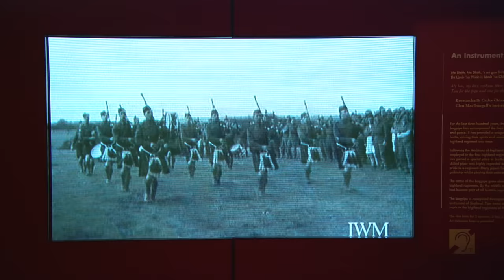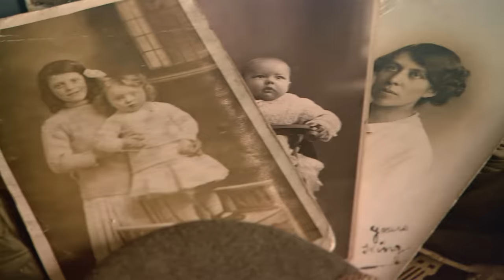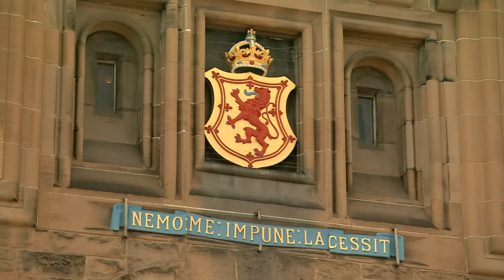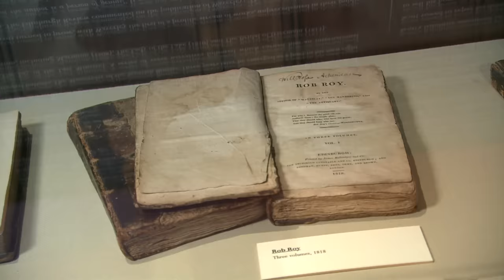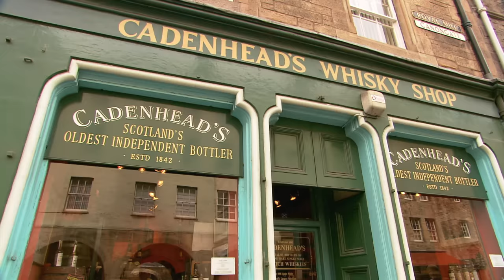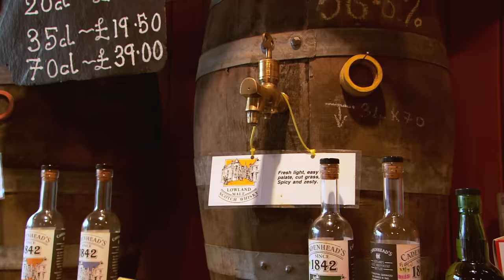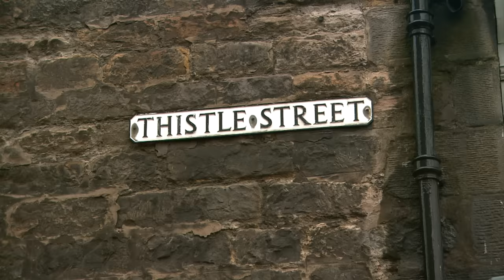Edinburgh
After rambling through Edinburgh Castle, we experience Scottish literature and Scotch whisky, savor the new Scottish cuisine with a local friend, stow away on Her Majesty's yacht Britannia, and check out the new Scottish Parliament.